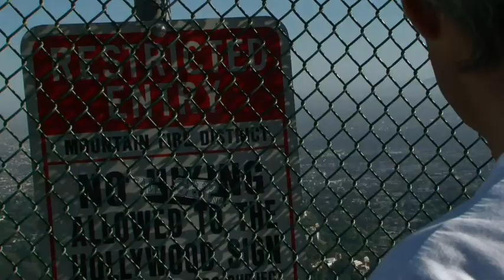Lost in Buenos Aires Trailer-LostinBA.com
Lost in Buenos Aires Trailer. Executive Producer and Starring Michael Solton. Directed by Carlos Asseph.